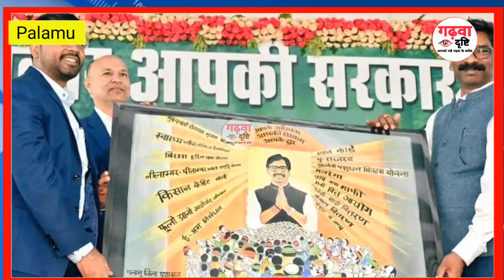CM हेमंत ने पलामुवासियों को दी बड़ी सौगात, Palamu news, hemant soren, Jharkhand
पलामू में आज मुख्यमंत्री हेमंत सोरेन और सरकारी कार्यक्रम के तहत अपनी योजनाएं लोगों तक पहुंचाए लेकिन ट्विटर पर यूजर्स ने उन्हें हेमंत अगेंस्ट हिंदी टैग कर ट्रोल किया। नितेश कमलापुरी ने लिखा हिंदी भाषा विरोधी मुख्यमंत्री हेमंत सोरेन जी आज पलामू में कौन सी भाषा में भाषण देंगे ।श्वेतांग गर्ग ने लिखा पलामू में कवन भाषा में बोलब ए हेमंत बाबू। हिंदी ,मगही, भोजपुरी, अंगिका, मैथिली

अंकित  कुमार दुबे ने लिखा यहां  के स्थानीय भाषा बोलने वालों का  आपने सदा अपमान किया यह नहीं चलेगा पलामू की धरती पर आकर क्या जवाब देंगे यहां के स्थानीय जनता को । पलामू के साथ सौतेला व्यवहार बंद करो।

महेश प्रसाद यादव ने लिखा माननीय मुख्यमंत्री जी अनुरोध है कि पलामू में आकर हिंदी में भाषण मत देना  क्योंकि आपको हिंदी से नफरत है। भानु प्रताप शाही ने लिखा पलामू में कवन भाषा में बोल अबे हेमंत बाबू हिंदी ,मगही, भोजपुरी, अंगिका, मैथिली।

चंदन कुमार ठाकुर ने लिखा झारखंड के सर्वाधिक बोली जाने वाली भाषा हिंदी को क्यों हटाया गया जबकि कुछ भाषाएं तो ऐसी हैं जो यहां बोला भी नहीं जाता फिर भी उसे  में नियमावली में जोड़ दिया गया है पलामू प्रमंडल पर पर्सनली अटैक करना बंद कीजिए हम लोग भी वोटर्स ही हैं आप सभी को एक दृष्टि से देखें।

धर्मेंद्र उपाध्याय ने लिखा है पलामू के साथ सौतेला व्यवहार क्यों पलामू के स्थानीय भाषा बोलने वालों को अपमानित करने वाले माननीय मुख्यमंत्री जी इस धरती पर आकर क्या अधिकारियों एवं प्रेस और जनता से अपना संवाद उर्दू में करेंगे क्या?
जवाब मांग रही है स्थानीय जनता